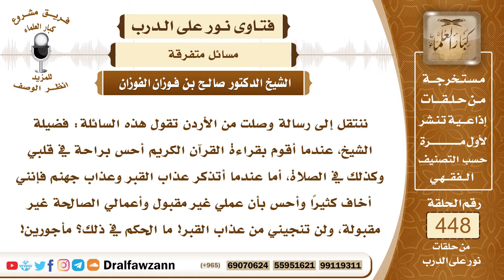6256- عند تذكر الموت أخاف أن عملي من الطاعات غير مقبول - الشيخ صالح الفوزان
"6256- ننتقل إلى رسالة وصلت من الأردن تقول هذه السائلة: فضيلة الشيخ، عندما أقوم بقراءة القرآن الكريم أحس براحة في قلبي وكذلك في الصلاة، أما عندما أتذكر عذاب القبر وعذاب جهنم فإنني أخاف كثيرًا وأحس بأن عملي غير مقبول وأعمالي الصالحة غير مقبولة، ولن تنجيني من عذاب القبر! ما الحكم في ذلك؟ مأجورين!
الجواب: الجواب: أما الخوف من عذاب القبر والخوف من العذاب عمومًا ومن غضب الله فهذا أمر مطلوب لكن لا يصل إلى حد القنوط من رحمة الله عز وجل، بل المسلم يتوسط بين الخوف والرجاء فيرجو رحمة الله ويخاف من عقاب الله ويتوسط لا يغلب جانب الخوف على جانب الرجاء ولا يغلب جانب الرجاء على جانب الخوف وإنما يكون متوسطًا قال تعالى في أنبيائه: ﴿وَيَدْعُونَنَا رَغَبًا وَرَهَبًا ﴾ [الأنبياء: 90] وقال تعالى: ﴿وَيَرْجُونَ رَحْمَتَهُ وَيَخَافُونَ عَذَابَهُ﴾ [الإسراء: 57] إلا عند الموت فإنه يغلب جانب الرجاء؛ لأنه لا يستطيع العمل في هذه الحالة ذكر بعض العلماء ذلك أنه عند الموت يُغلِّب جانب الرجاء لقوله ﷺ: «لا يموتن أحدكم إلا وهو يُحسِن الظن بالله عز وجل» فهذا الذي ذكره السائل أو السائلة هذا من الشيطان كونه يتصور أنه لا يقبل عمله ويشتد به الخوف إلى هذا الحد وأنه لا تقبل توبته لا يقبل عمله، إلخ كل هذا من الشيطان فعلى المسلم أن يرفض هذه الهواجس وهذه الوسواس؛ لأن هذا معناه القنوط من رحمة الله عز وجل، والله جل وعلا يقول: ﴿قَالَ وَمَنْ يَقْنَطُ مِنْ رَحْمَةِ رَبِّهِ إِلَّا الضَّالُّونَ﴾ [الحجر: 56] ويقول سبحانه: ﴿إِنَّهُ لَا يَيْأَسُ مِنْ رَوْحِ اللَّهِ إِلَّا الْقَوْمُ الْكَافِرُونَ﴾ [يوسف: 87].
السيرة الذاتية:
للاشتراك في قناة الشيخ صالح الفوزان

14_ الشيخ محمد أمين الشنقيطي
يتيوب

15_سماحة المفتي عبد العزيز آل الشيخ
 يوتيوب

رئيس الفريق
لمشروع كبار العلماء